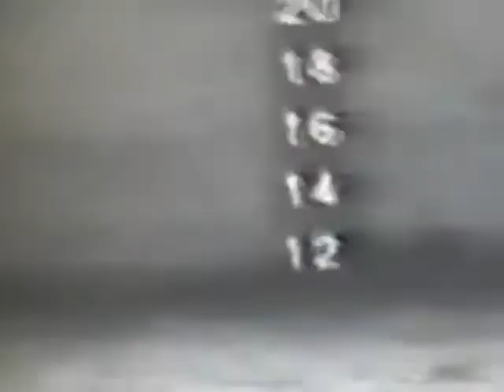S115 ΥΠΟΒΡΥΧΙΟ ΚΑΤΣΩΝΗΣ p1(4)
GR Navy Silent Service -Submarine Katsonis S115 ex USS Remora (SS-487), a Tench-class submarine.After decommissionning from US Navy in 1973, she was transferred to the Hellenic Navy and recommissioned as Katsonis (S115).